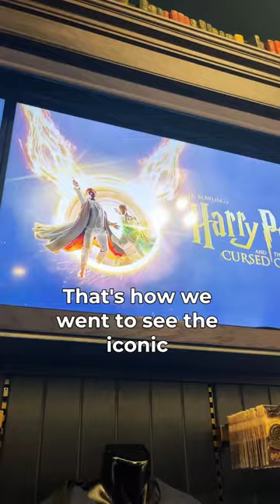Broadway show for half the price in 📍NYC